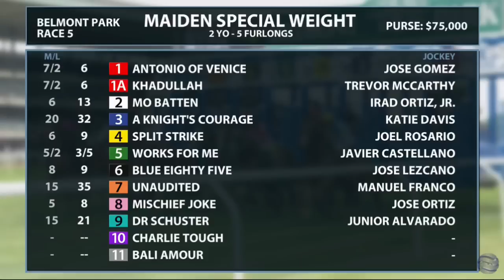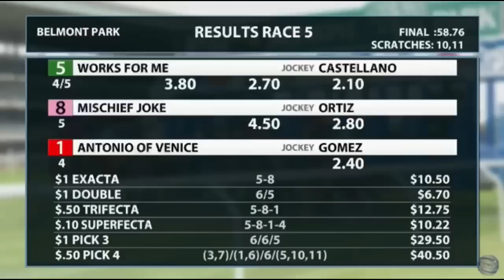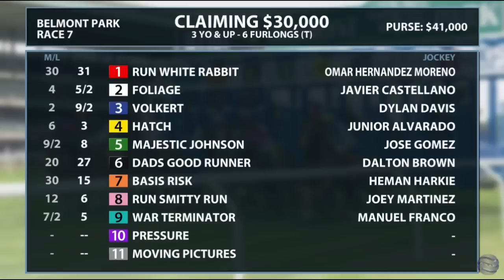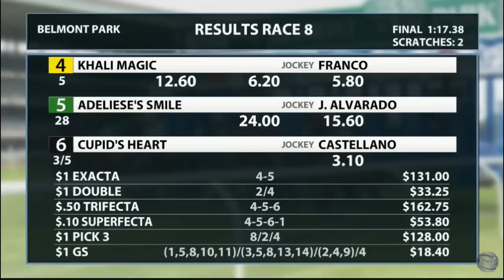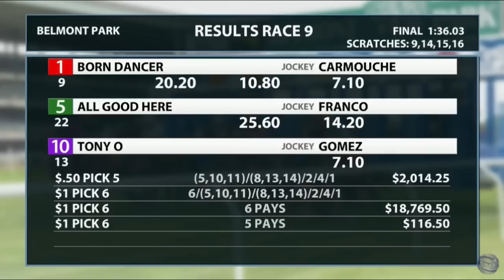Resumen Belmont Park, Viernes 06/23/23